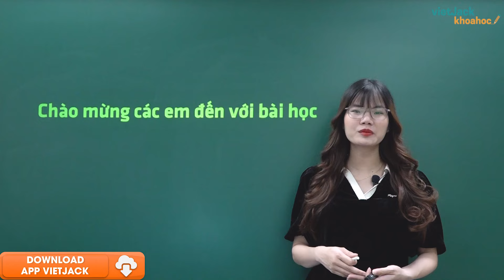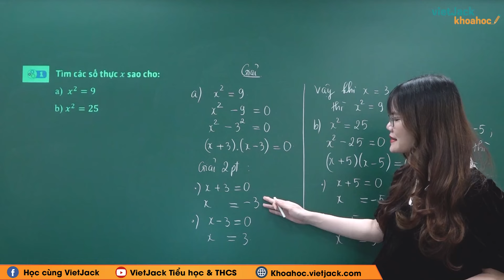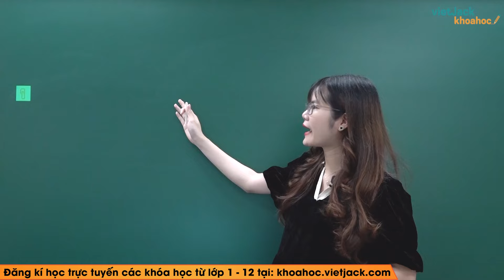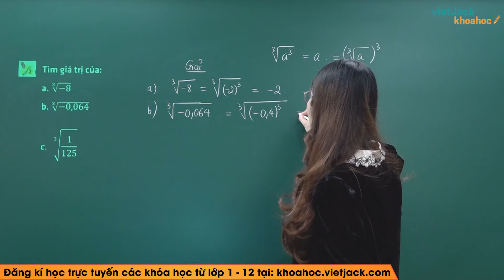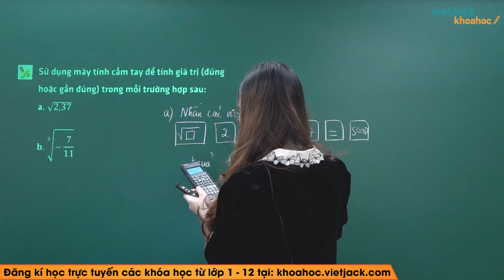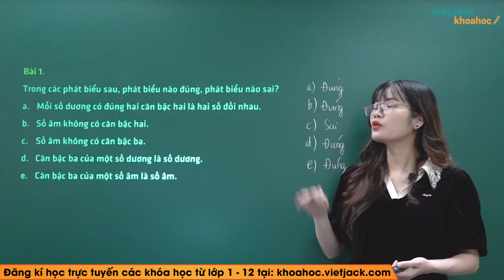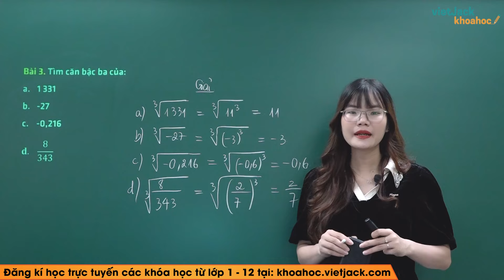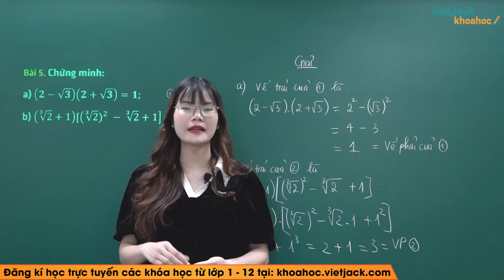Toán lớp 9 Bài 1: Căn bậc hai và căn bậc ba của số thực - Cánh diều | Chương 3 (HAY NHẤT)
Bài giảng này cô sẽ giúp các em tổng hợp toàn bộ kiến thức trọng tâm bài Căn bậc hai và căn bậc ba của số thực trong chương trình học mới của Bộ Giáo dục - Bộ sách Cánh diều - Toán lớp 9. Video này, cô cũng sẽ giải tất cả các bài tập của bài học này trong sách. Chú ý theo dõi bài học cùng cô nhé!

00:00 Giới thiệu
02:28 1. Căn bậc hai của số thực không âm
10:08 2. Căn bậc ba
14:50 3. Sử dụng máy tính cầm tay để tìm căn bậc hai căn bậc ba của một số hữu tỉ
21:24 Bài tập vận dụng

▶ Danh sách các bài giảng SGK Toán lớp 9 - Bộ sách Cánh diều - Cô Vương Hạnh:
▶ Danh sách các bài giảng SGK Toán lớp 9 - Chân trời sáng tạo - Cô Vương Hạnh:
▶ Danh sách các bài giảng SGK Toán lớp 9 - Kết nối tri thức - Cô Vương Hạnh: